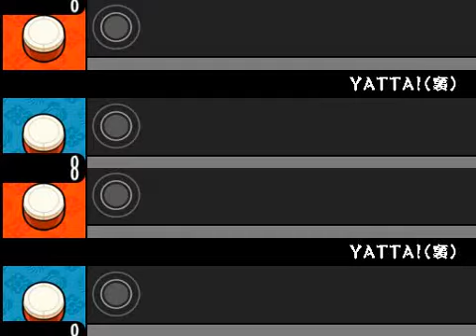【太鼓さん次郎】YATTA!(裏譜面) 全難易度同時再生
Skebの依頼通ったー！　(やったー！)
登録者800人達成ー！　(やったー！)
キボクラ動画作るの楽しー！　(やったーやったー！)
もうすぐキボクラの誕生日(5/29)だー！　(やったー！)

新しい裏譜面の作り方に挑戦(2難易度交互引用)。